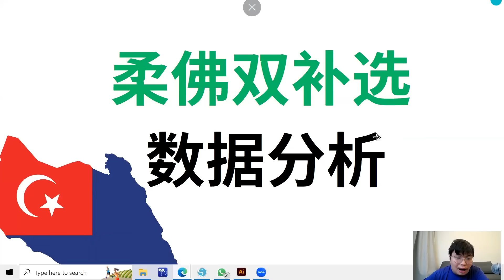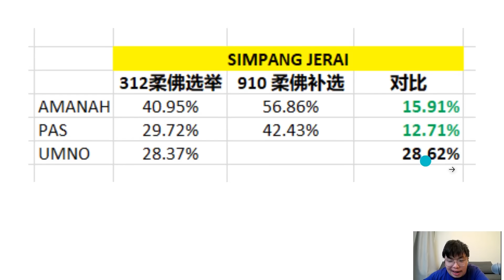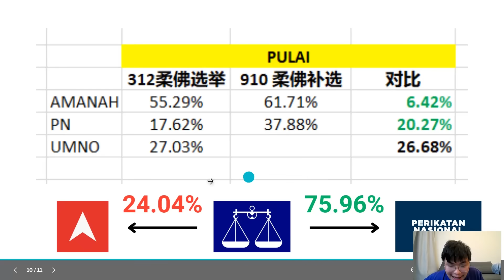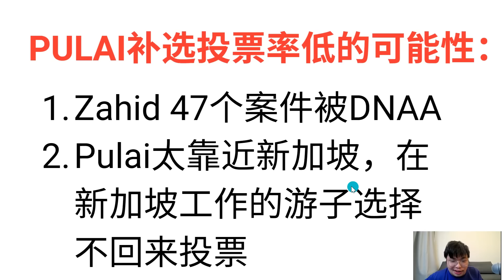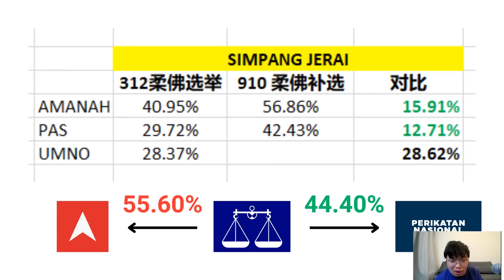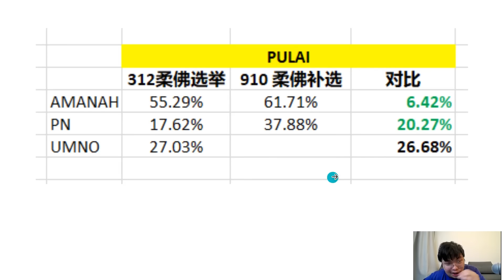柔佛双补选是惨胜？我觉得不是！| 9后商谈